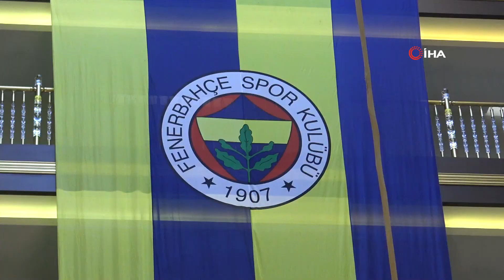Fenerbahçe'ye Alanya'da coşkulu karşılama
Trendyol Süper Lig’de yarın Corendon Alanyaspor ile karşılaşacak Fenerbahçe kafilesi, Antalya'nın Alanya ilçesinde meşale ve çiçeklerle karşılandı.